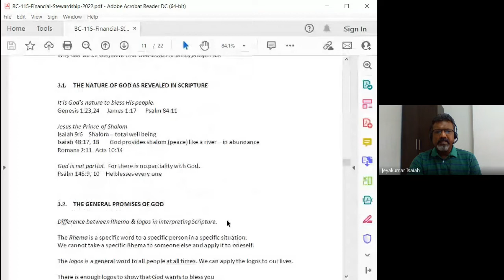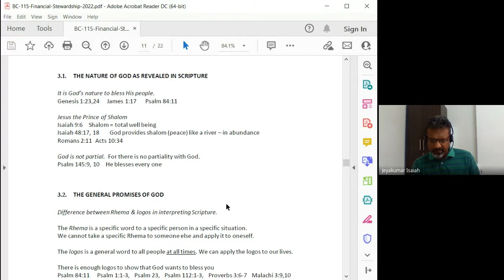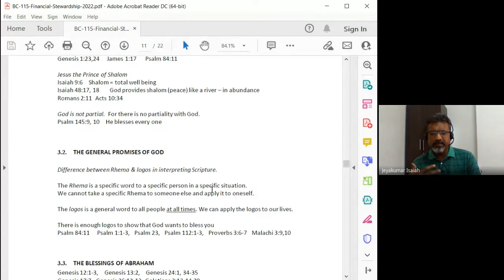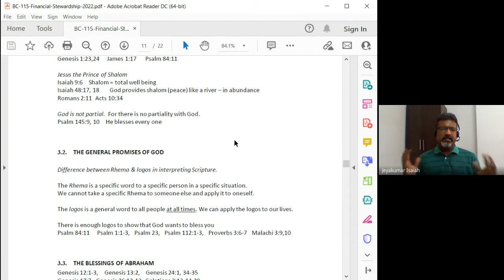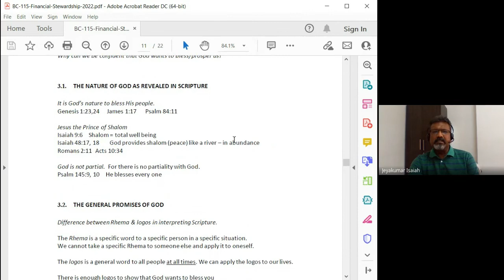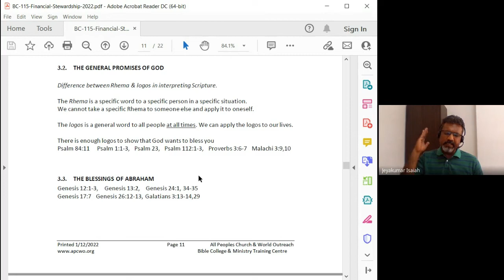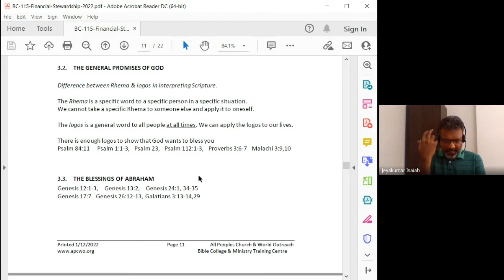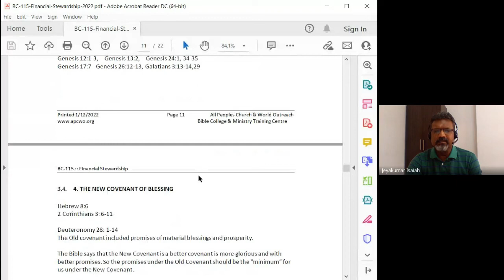Financial Stewardship | Lecture 3 : BC115-FS-20220127